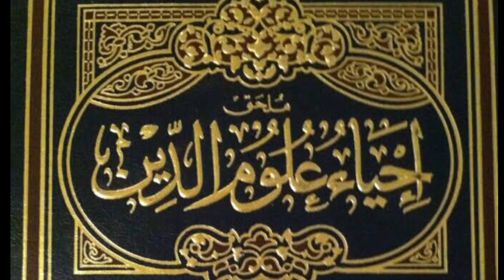இஹ்யா தொடர்:166 அறியாத அறிஞர்கள்